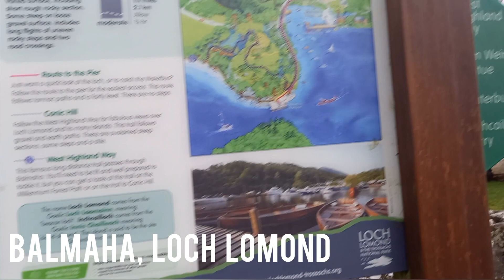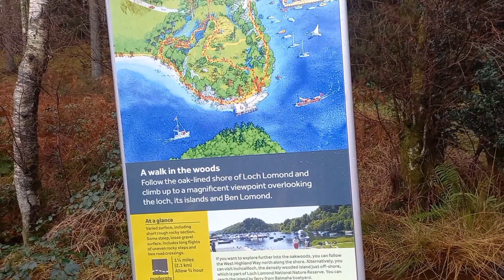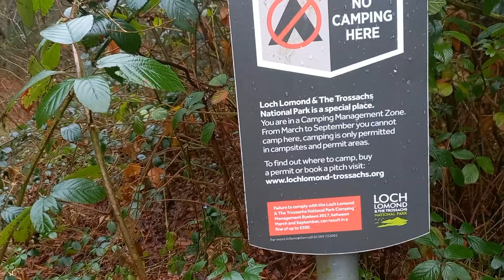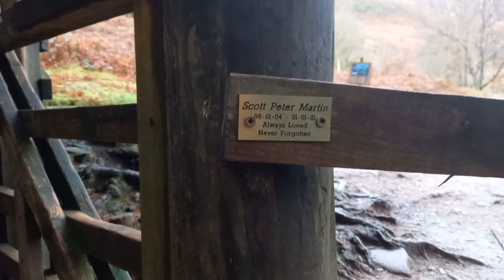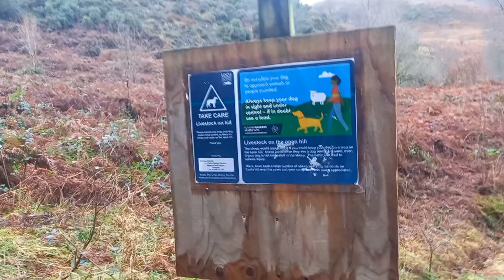Loch Lomond, Conic Hill Roadtrip and Hill Climb Vibes - Part One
A Boxing Day 2022, walk with Ryan from Balmaha car park to the very top of Conic Hill, vibes, chat and meeting people along the way. Reaching many beautiful vantage points on route to the summit where we will witness stunning scenes over Loch Lomond and its many islands.